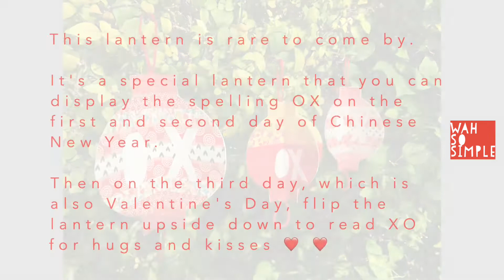WahSoSimple 2021 Chinese New Year Craft OX XO 3D Lantern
This lantern is rare to come by. It's a special lantern that you can display the spelling OX on the first and second day of Chinese New Year. Then on the third day, which is also Valentine's Day, flip the lantern upside down to read XO for hugs and kisses ❤️ ❤️

Instead of drawing your own lantern, you can also download the lantern templates

Materials to make this lantern:
- Washi tape or red packets
- Short string
- White paper
- Baking paper
- Glue
- Pencil
- Ruler
- Scissors
- Penknife
- Eraser

Have fun!

About WahSoSimple:
Based in Singapore, WahSoSimple  has created over 8,000 craft experiences, sharing how to craft and have fun doing it. We love to create that perfect craft workshop, fringe activity or private event which you are putting together.  We do what we know best; sharing craft techniques and spreading that immeasurable joy that makes your heart smile a little more through crafting.

Connect with WahSoSimple!